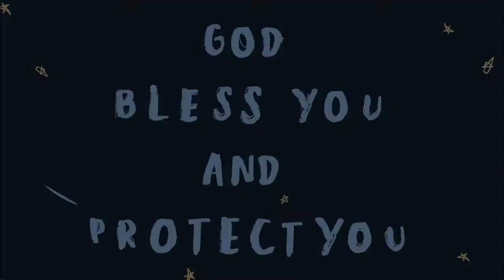Endless Q I The Untangling of the Endless webs in the Human Mind I JTK TV